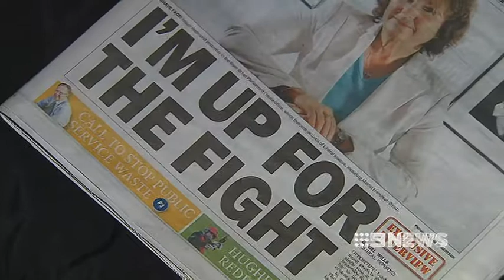FIRST BLOOD - 22/10/12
First blood has been spilled in the battle for the Liberal leadership, between Isobel Redmond and Martin Hamilton-Smith.